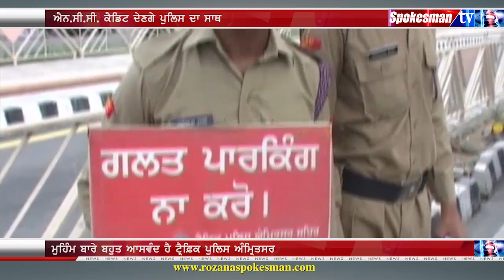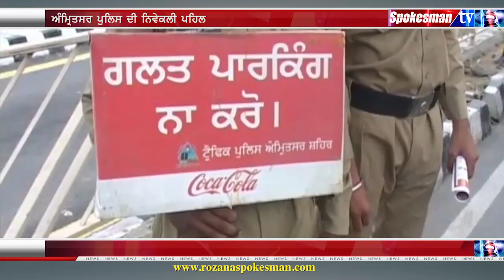ਅੰਮ੍ਰਿਤਸਰ ਵਿੱਚ ਹੁਣ ਬੱਚੇ ਪੜ੍ਹਾਉਣਗੇ ਟ੍ਰੈਫ਼ਿਕ ਨਿਯਮਾਂ ਦਾ ਪਾਠ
ਐਨ.ਸੀ.ਸੀ. ਕੈਡਿਟ ਦੇਣਗੇ ਪੁਲਿਸ ਦਾ ਸਾਥ
ਅੰਮ੍ਰਿਤਸਰ ਪੁਲਿਸ ਦੀ ਨਿਵੇਕਲੀ ਪਹਿਲ
ਟ੍ਰੈਫ਼ਿਕ ਨਿਯਮ ਅਤੇ ਆਵਾਜਾਈ ਵਿਵਸਥਾ ਲਈ ਕਰਨਗੇ ਜਾਗਰੂਕ
ਮੁਹਿੰਮ ਬਾਰੇ ਬਹੁਤ ਆਸਵੰਦ ਹੈ ਟ੍ਰੈਫ਼ਿਕ ਪੁਲਿਸ ਅੰਮ੍ਰਿਤਸਰ